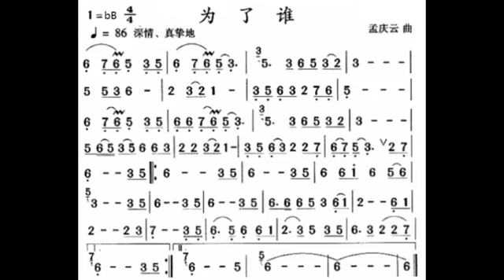為了誰 降B伴奏